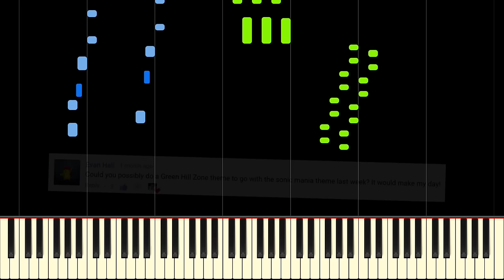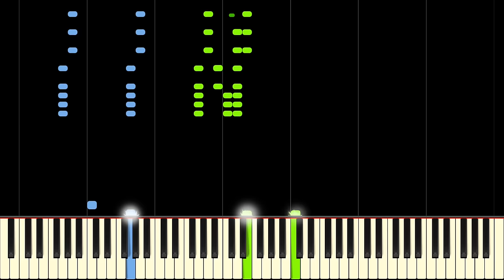GREEN HILL ZONE from SONIC THE HEDGEHOG - Piano Tutorial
Learn Green Hill Zone from Sonic The Hedgehog by Masato Nakamura on piano with this tutorial! Please enjoy!

Green Hill Zone is the first level from the 1991 game Sonic the Hedgehog. This colourful level was the first way many people were introduced to Sonic, and the imagery has stuck in the video game zeitgeist as one of the more recognisable levels ever built. The music by Masato Nakamura has been loved since its release and this piano arrangement is a really fun way to play along! If you've ever wanted to perform a piano cover, this is the tutorial you are looking for!